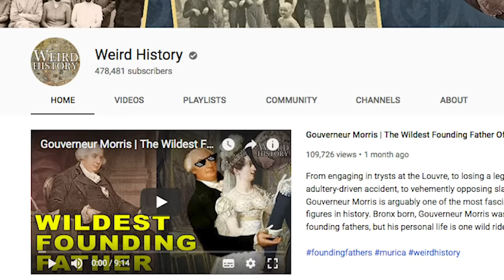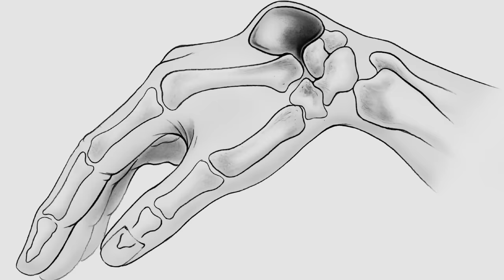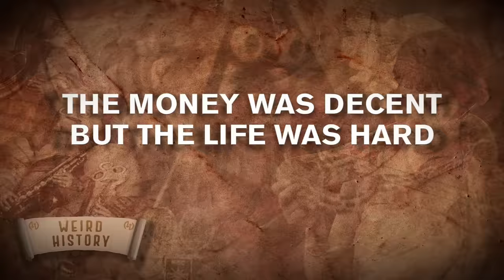What It Was Like to Be a Wild West Cowboy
Contrary to Hollywood scripture, RL Cowboy Lyfe was less Rawhide and more A Million Ways to Die of Dysentery in the Desert. The life of a cowboy in the 1800s was a full plate of hard work, danger, and monotony with a heaping helping of dust, snakes, bugs, and beans on the side.

Today we’re exploring what it was really like to be a cowboy in the wild west.